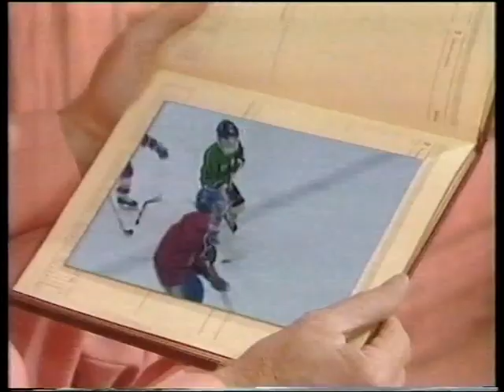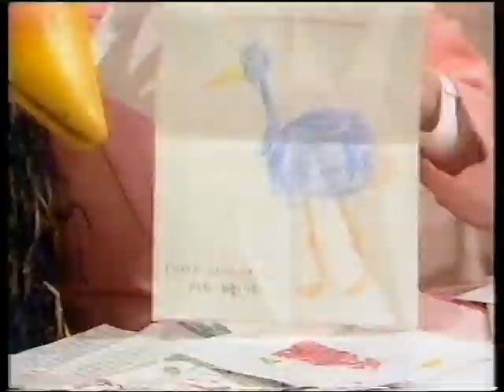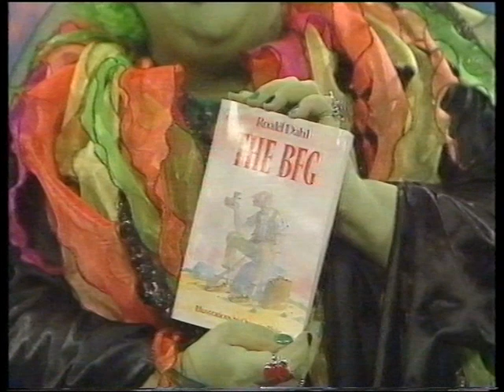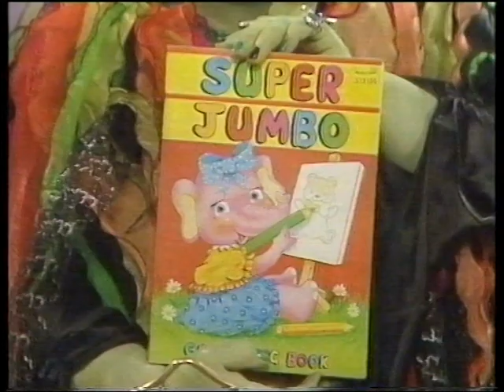Emu's Wide World S1E7 (1987) - FULL EPISODE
Is Grotbags on a diet? Croc and Redford can't resist trying the tasty new breakfast cereal she's left lying around. But is it really as healthful as they think?

This is the seventh episode of the first series of Emu's Wide World, originally broadcast on Friday, 22nd May, 1987, and I'm sorry to say that we're still missing the final two shows from the series. Indeed, this is the last episode I'll be uploading unless and until someone else comes forward with recordings. The well has run dry. If you've got any Rod/Emu/Grotbags related stuff on tape, *please* get in touch. I assure you it will be worth your while! Everyone else, *please* spread the word and try to uncover more. You never know what lurks in other people's attics or cupboards under the stairs!

Anyway, I'm going to need a bit of help with identifying the second song in this episode. The first one, of course, is Dolly Parton's 9 to 5, complete with snippets of Whistle While You Work and Heigh-Ho (both from Snow White and the Seven Dwarfs) and Rod basically rapping the "Tumble out of bed" section. The second one... [EDIT: it turns out it was written by David Tate, a.k.a. Croc! In his own words, working on the programme "was a three day a week commitment so it allowed me to do other things. One being a song writer. 'Body Dancing' was a demo I had recorded and I played it one time to my friend who was the Pink Windmill Kids choreographer, Alan Harding, and he said he might be able to use the song in the show. Which they did".]

Also in this episode, King Boggle's new invention means the end of Princess Hortensia's ironing board, Rod and Emu try their hand at ice hockey, and the Twin Schools section comes from Rose Avenue School in St James Town, Toronto. But best of all, look out for some really quite impressive (in a 1987 sense) blue screen effects.

Many thanks to Lindsay for lending me this tape.